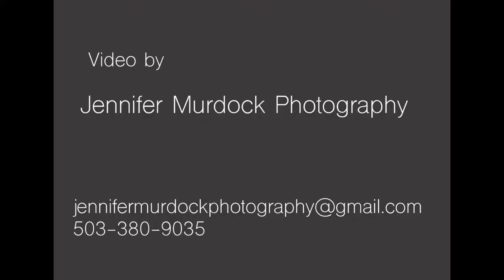A Session with Lucia 1 - Introduction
In this first video of my new series of "A session with Lucia Soppe - Heart Centered Transformational Coach" I explain the very first steps in the process of having a session with me. There will be more videos to follow with little bits of information on what to expect in the work you would do with me.